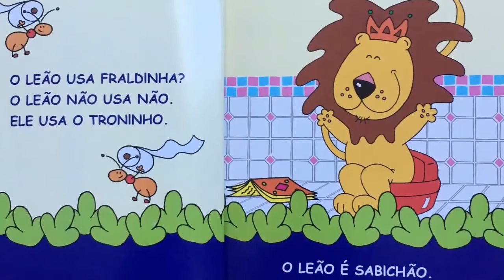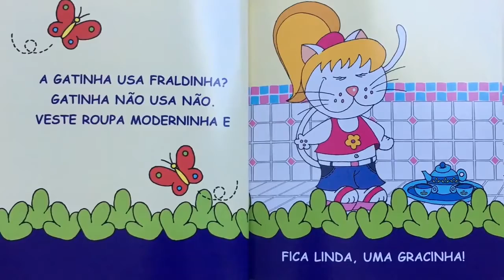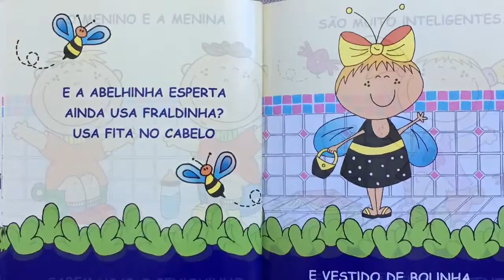Vamos usar o peniquinho.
Tia Fa e TiaSimone narrando uma histórinha fofa para incentivar as crianças a deixarem as fraldas.